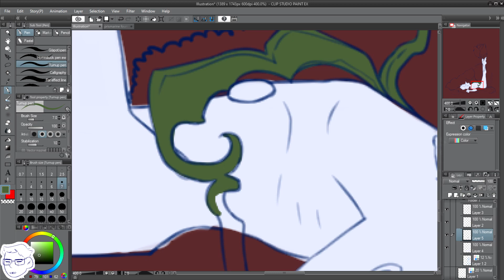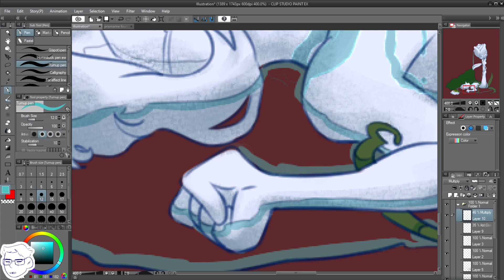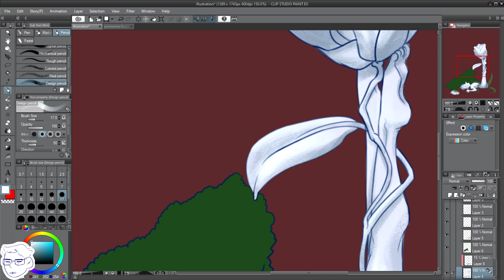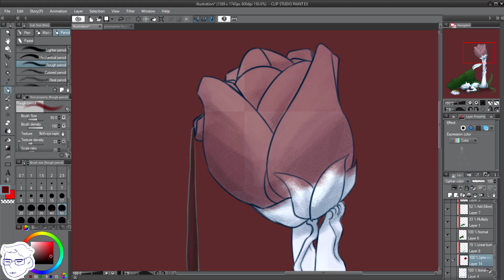Pretty Bones [Steven Universe Pearlsona Speedpaint]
Idk how this happened. I just wanted to draw some leggies and then--

I realize the video is a little too fast but I only saved one end card as a png and it only lists the one song and I wasn't going to redo that and also wait to render for another 3 hours to lengthen it :,,) sorry!!